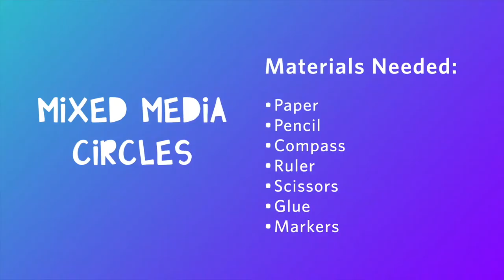Tauby the Great Art Detective Investigates Geometric Shapes!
Join Tauby as he investigates geometric shapes in art with a close look at the painting "Geometric" by artist Pierre Daura. Then, follow along and create your own geometric art using mixed media!